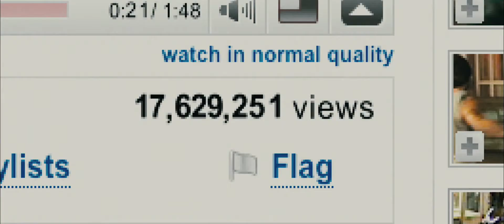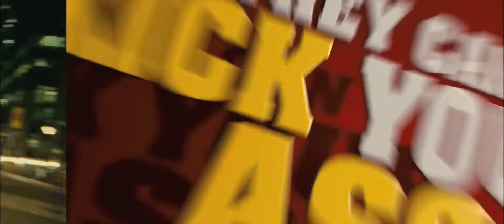Kick-Ass (2010) fourth trailer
Written by Matthew Vaughn & Jane Goldman based on the comic book created by Mark Millar & John Romita, Jr.
Starring Aaron Johnson, Christopher Mintz-Plasse, Chloë Grace Moretz, Nicolas Cage, Mark Strong, Jason Flemyng, Clark Duke, Evan Peters, Craig Ferguson,...

When Dave Lizewski -- ordinary New York teenager and rabid comic-book geek dons a green-and-yellow internet-bought wetsuit to become the no-nonsense vigilante, Kick-Ass, he soon finds an answer to his own question: because it hurts. But, overcoming all the odds, the eager yet inexperienced Dave quickly becomes a phenomenon, capturing the imagination of the public. However, he's not the only superhero out there -- the fearless and highly-trained father-daughter crime-fighting duo, Big Daddy and Hit Girl have been slowly but surely taking down the criminal empire of local Mafioso, Frank D'Amico. And, as Kick-Ass gets drawn into their no-holds-barred world of bullets and bloodletting with Frank's son, Chris, now reborn as Kick-Ass's arch-nemesis, Red Mist - the stage is set for a final showdown between the forces of good and evil - in which the DIY hero will have to live up to his name. Or die trying...